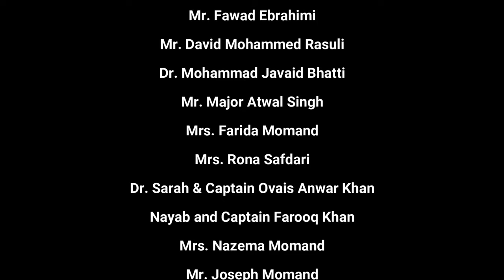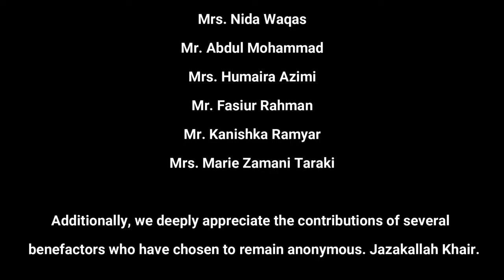Powering Education - Shaheed Haroon Academy Solar Panel Project - May 2024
From the inception of Shaheed Haroon Academy in Peshawar, we faced the persistent challenge of daily electricity shortages, which significantly impacted our students' performance. After thoughtful deliberation, we resolved to install a 20-kilowatt solar solution, ensuring a continuous 24/7 power supply independent of the grid.

In the spirit of Ramadan, we embarked on a fundraising campaign to finance this vital project. We are profoundly grateful to our supporters and donors for their unwavering kindness and generosity. Thanks to their benevolence, we successfully installed the solar panels as planned, illuminating a brighter future for our students.